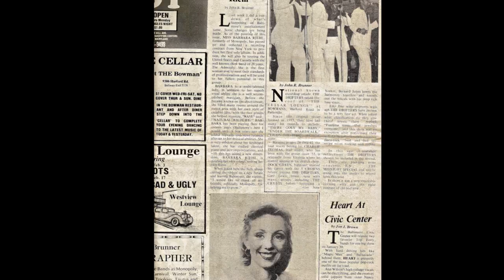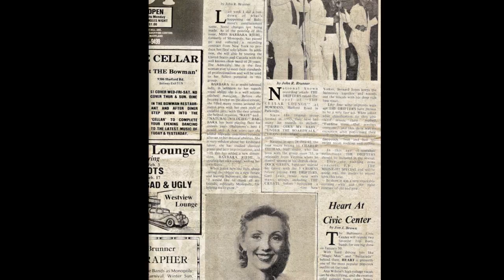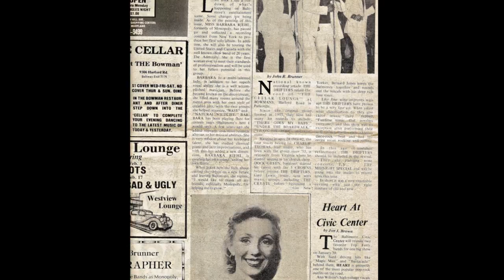Monopoly Band "Emotion"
Bruce Calvert, Barbara Riehl, Carl Filipiak,David Collins, Bart Arconti and David Lowrey.